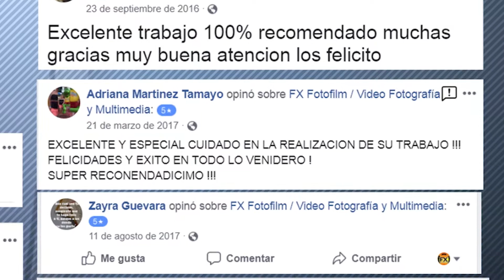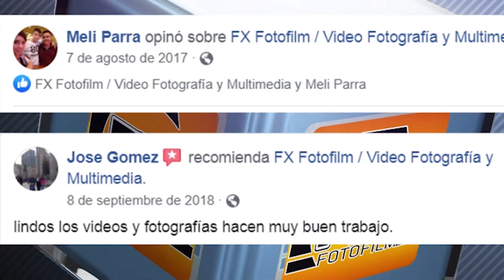Recomendaciones de nuestros clientes / somos FX fotofilm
El mejor servicio de video y fotografía profesional del altiplano potosino , Ubicanos en calle constitucion 521 , pasando Reforma, Matehuala S.L.P. // Tels. 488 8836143 ///